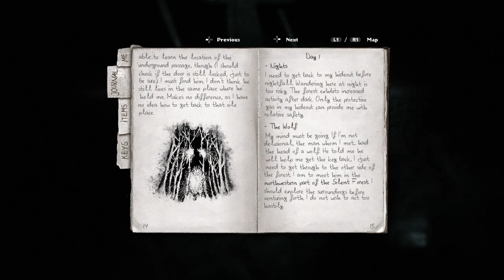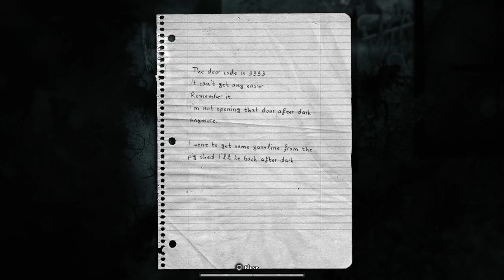Scuba plays DARKWOOD-trees 2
Just a squid hoping to make the ocean a better place for my gaming antics